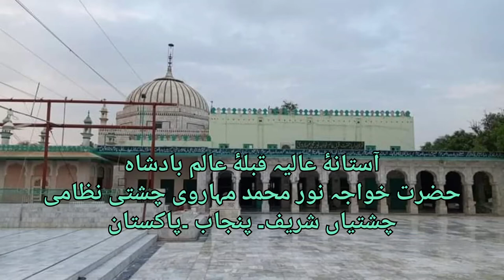Khawaja Noor Muhammad Maharvi Qawwali | Sada Dost Dili da | Khawaja Noor Muhammad Mahavir | dargah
khawaja Noor Muhammad Maharvi ki shan main maqbool e zamana kalam
کلام خواجہ غلام فرید کوٹ مٹھن شریف
ساڈا دوست دلیں دا نور محمد خواجہ
Sada Dost dili da Manqabat | Urs Qibla Alam | Chishtian Darbar | Khawaja Noor Muhammad |Auliya Allah
This is the official YouTube channel of Noor e Muhammad 110. Muhammad Imran is a voice-over artist from Pakistan who uploads videos of actual and mysterious events for viewers.
This video is about the names of Khulafa e uzzam Hazrat Qibla e Alam Khawaja Noor Muhammad Maharvi Chishti Nizami .
This most prominent khalifa of Qibla e Alam are
1-Hazrat Khawaja Noor Muhammad Naruwala Hajipur sharif
2-Pir Pathan Khawaja Shah Suleman Taunsvi Taunsa sharif district Dera Ghazi Khan
3-Hazrat Qazi Muhammad Aqil Kot Mithan Sharif
4-Hazrat Hafiz Jamalullah Multani Multan Sharif
5-Hazrat Hafiz Ghulam Hassan Bhatti
6-Hazrat Qari Azizullah
7- Hazrat Qari Sibghatullah
8-Hazrat Mian Muhammad Fazil Nekokara
9-Hazrat Mian Ghulam Muhammad Keeri wala
10-Hazrat Hafiz Muhammad Nasir
11-Hazrat Hafiz Azmatullah Togervi Bahawalnagar
Hazrat Khawaja Noor Muhammad Maharvi | Khalifa e Qibla e Alam | Darbar Qibla Alam Chishtian Sharif
khulafa e Hazrat Khawaja noor muhammad Maharvi Darbar Qibla Alam Chishtian sharif Punjab Pakistan
Hazrat Khawaja Noor Muhammad Maharvi Chishti Nizami Aur Etteba e Sunnat Aur Shareeat | Darbar Qibla Alam Khawaja Noor Muhammad Maharvi Chishtian Sharif Punjab Pakistan
khawaja shah suleman taunsvi | Hafiz jamalullah multani | qazi muhammad aqil kot mithan sharif | Pir mehr ali shah golra sharif | Azmatullah togervi | togera sharif | chishtian sharif |